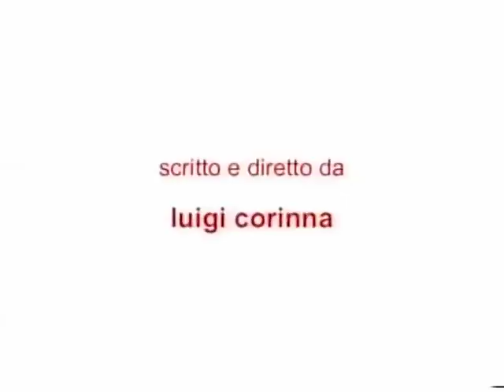Rotopiz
Il Video è una sfida ironica allo standard alimentare anzi alla standardizzazione dei prodotti nella loro forma originaria, perchè un trancio o una pizza tradizionale e non una spirale di pizza appunto il ROTOPIZ: ormai l'inettitudine dell'uomo è tale e tanta che bisogna somministrargli cibi ad hoc anche nella loro forma affinchè si riesca a fargli gustare il prodotto senza incidenti di percorso come quelli che accadono al protagonista del video???
Interpreti Riccardo Corinna, Mauro Spataro e Antonio Petroni